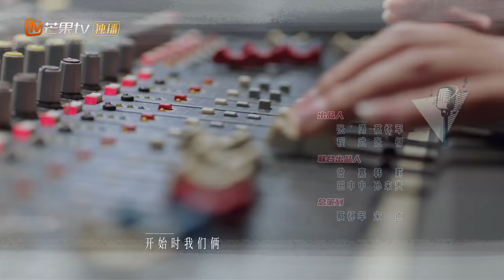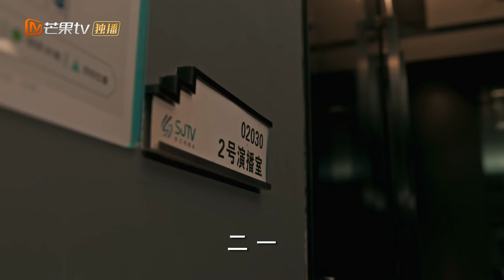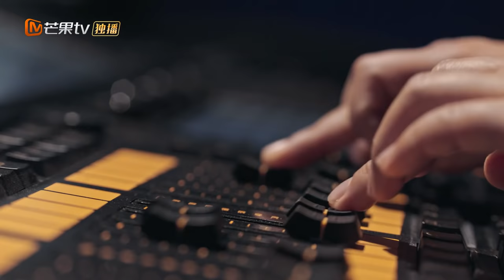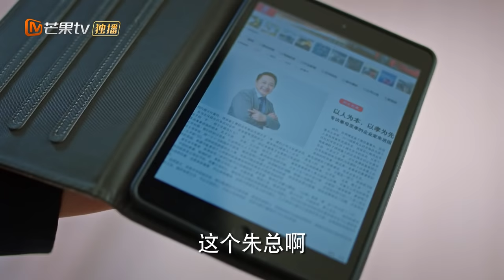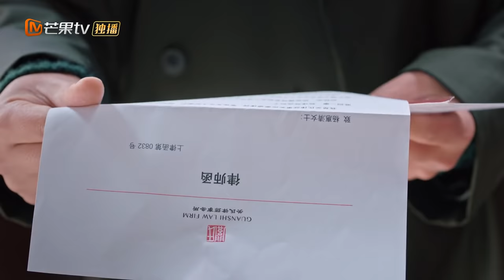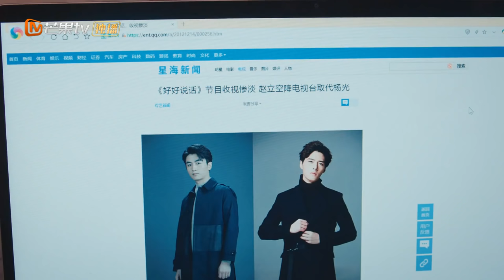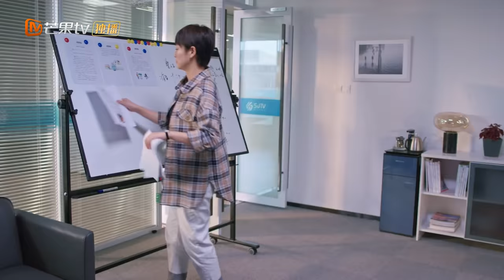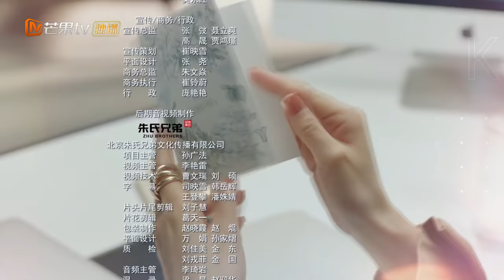【ENG SUB】《好好说话 Simmer Down》第1集 录制现场出变故陈晓陷困境【芒果TV青春剧场】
剧情简介：
39岁的杨光担任电台某情感倾诉类栏目主持人已十五年有余，程式化的工作模式及儿时心理阴影导致其无论在工作还是生活中，都拒绝与人真诚沟通。直到一档火爆的新兴节目替代杨光栏目黄金档的位置。迫于重重压力的杨光决定将栏目改版，从线上倾听转为线下调解，并瞄准能引起强烈社会热度的纠纷事件进行调解。栏目因此受到关注，也使杨光第一次直面自身问题。经过调解的诸多案例，杨光认识到调解的社会意义，并发掘人世间更多的真善美，尝试从多方面沟通，不轻言放弃。女律师廖望希望打几场颇具难度的官司获得行业认可，却因杨光的成功调解而错失机会。两人因此产生敌意并在几次案例中形成交锋，同时双方在此期间也产生了奇妙的感情。通过对纠纷事件的调解，杨光不仅帮助了纠纷双方，也解决了自身在沟通方面的问题，并与廖望的关系也从互相敌视变成双方爱慕。

导演: 杨栋
主演: 陈晓/王晓晨
类型: 都市、轻喜
制片国家/地区: 中国大陆
语言: 汉语普通话
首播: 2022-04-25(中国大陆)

Chapter章节
00:00 加入会员抢先看！
01:35 The opening
44:25 Ending song